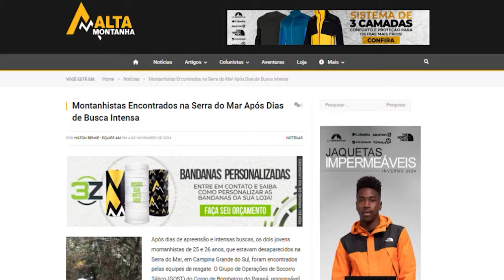Montanhistas Encontrados na Serra do Mar Após Dias de Busca Intensa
Após dias de apreensão e intensas buscas, os dois jovens montanhistas de 25 e 26 anos, que estavam desaparecidos na Serra do Mar, em Campina Grande do Sul, foram encontrados pelas equipes de resgate..

Saiba Mais!